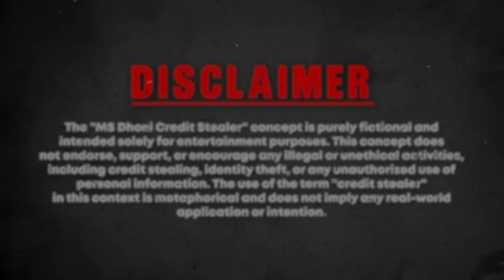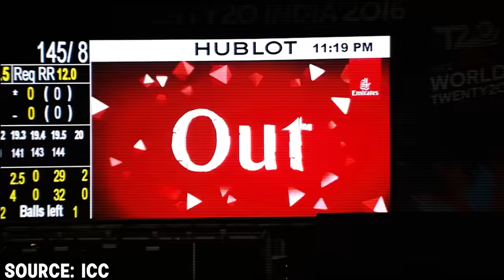Ms Dhoni is a CREDIT STEALER?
This is video revolves around the term "CREDIT STEALER" used by cricket fans to refer former indian cricket Ms Dhoni.